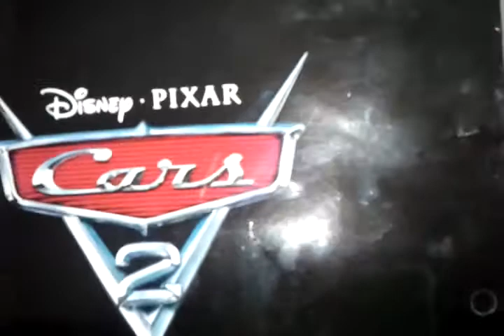Midnight Francesco's Speed Party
Cars 2 Hot wheels Mattel